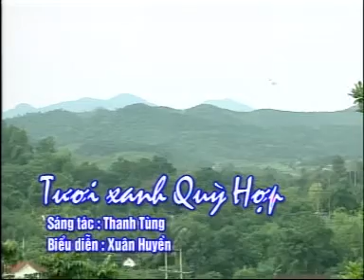Tươi Xanh Quỳ Hợp